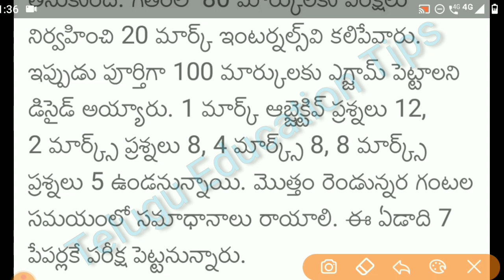ap 10th class 2021 public exams latest news in telugu